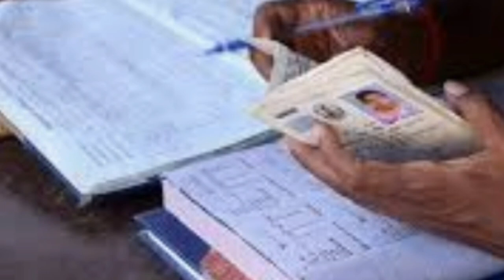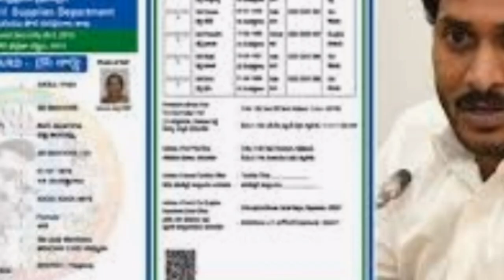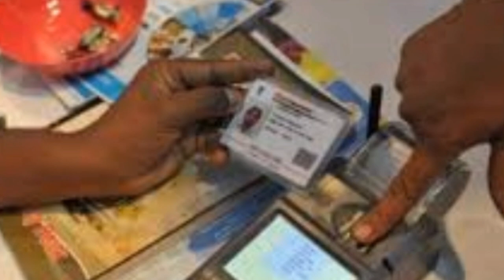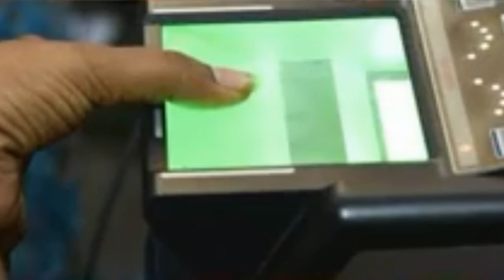AP లో 4 వ విడత రేషన్ రేపటి నుండి అలాగే రైతు భరోసా ఎప్పుడు ఇస్తారు ? Updates 2020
AP Ration Details free Ration Updates 2020